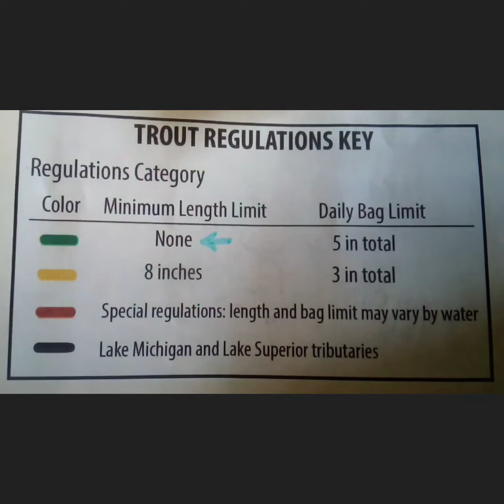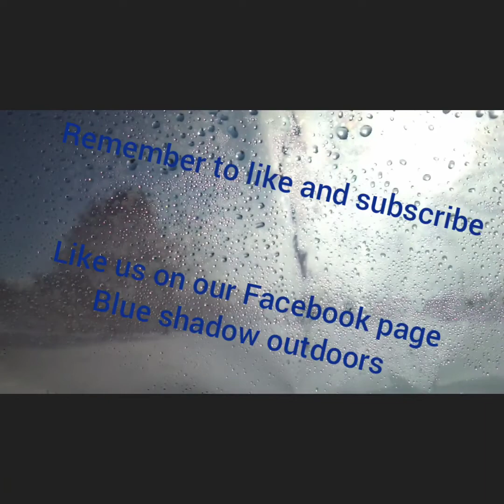Ice fishing for Brown and Brook and rainbow trout in Wisconsin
So we're out with Tyrel. going after Brown and Brook and rainbow trout.
The trout were feeding on schools of bait and he had to locate the schools of bait and when he did we found the trout